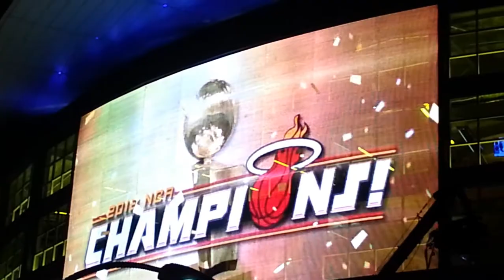Miami Heat fans celebrate 2013 NBA Championship at Bayside Marketplace Downtown Miami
Miami Heat fans show their support as they celebrate the 2013 NBA Championship at Bayside Marketplace Downtown Miami - Miami Heat beat San Antonio Spurs in game 7 with a final score of 88-95